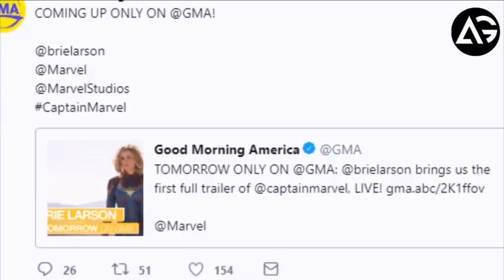Only 2 Hours Captain Marvel Trailer AG Media News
**ChannelDescription **

1 LIKE = More Motivation!